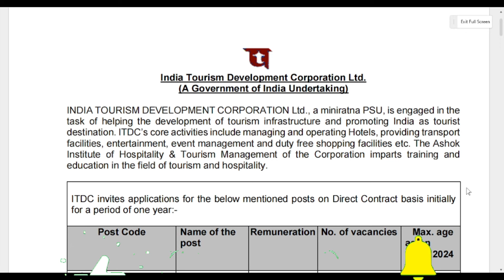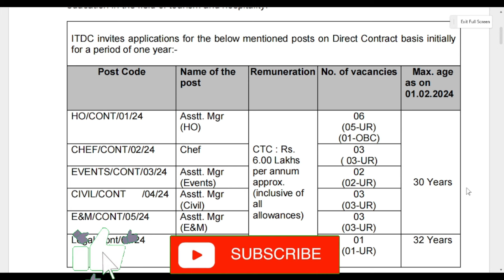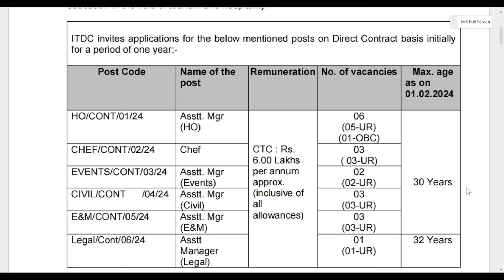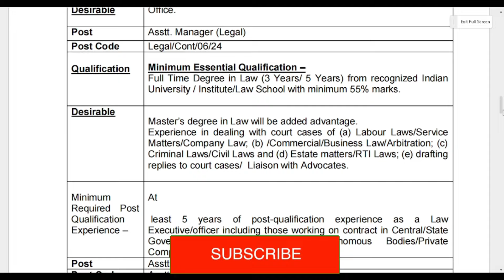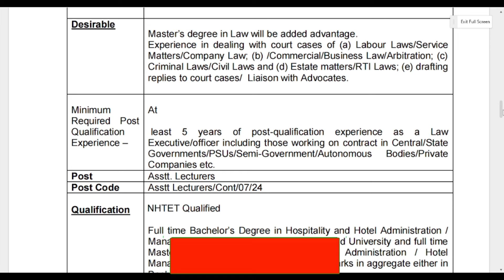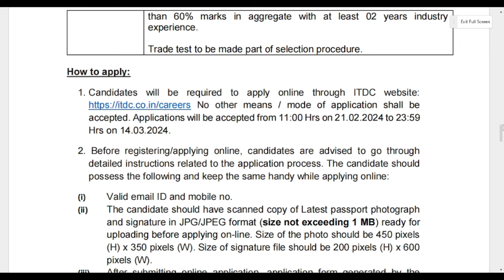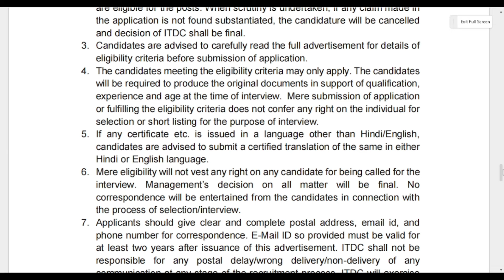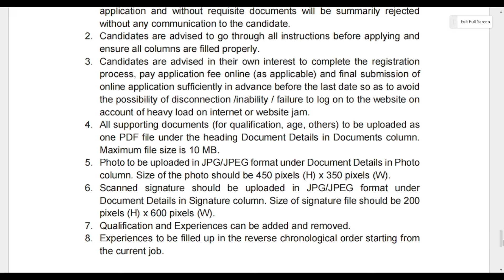ASSISTANT MANAGER VACANCY IN ITDC | LAW OFFICER VACANCY 2024 | LEGAL JOBS VACANCY | ITDC RECRUITMENT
Hey
Today I am going to update you on a New Legal Opportunities as a  Assistant Manager  at ITDC ( India Tourism Development Corporation Ltd.)

Related Links